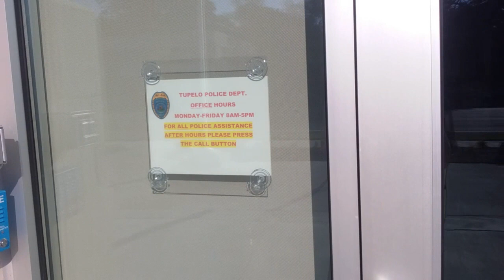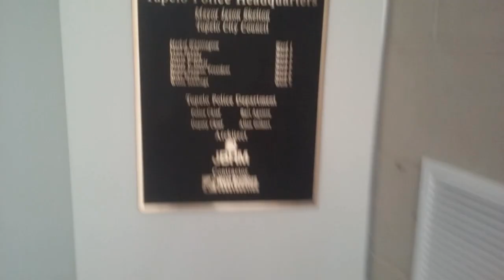Tupelo Police Dept., First Amendment Audit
And the conclusion of the downtown area...for now. On to next adventure.

Yeah I know, had the stupid light on all day too!